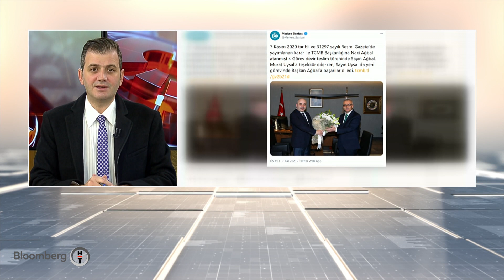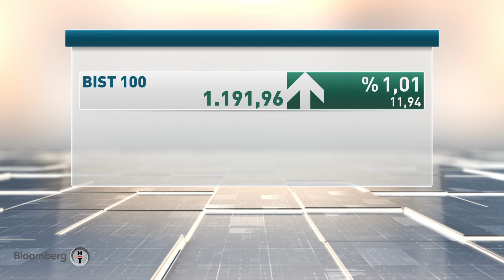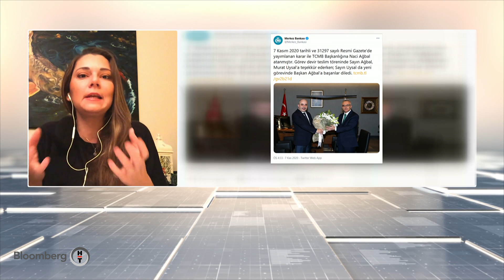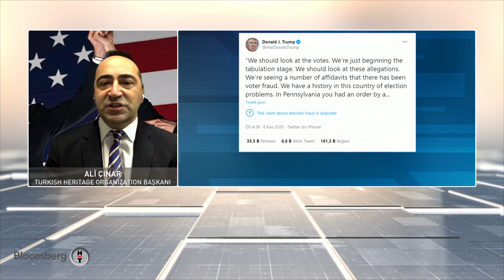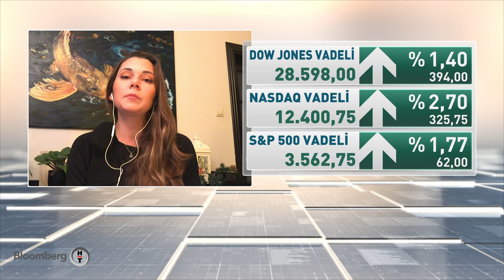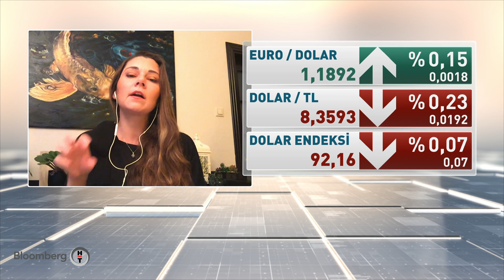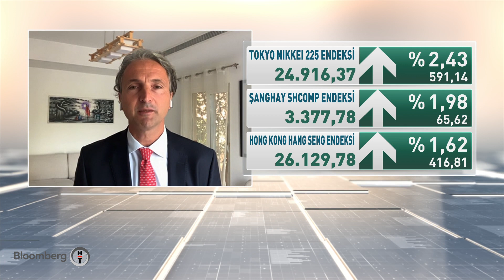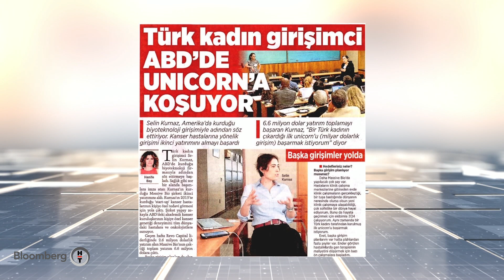İlk Söz | 09.11.2020